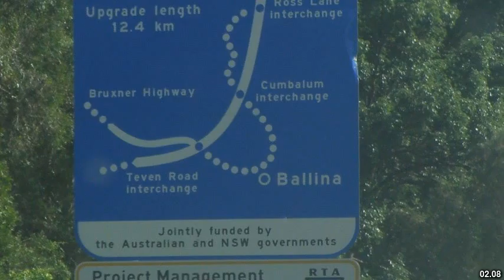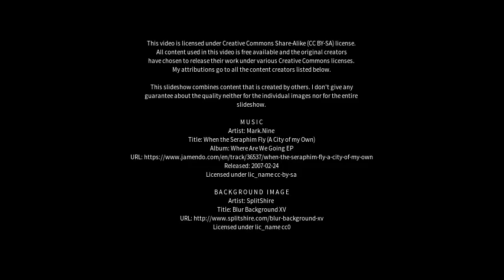Best places to visit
Best places to visit - Kempsey (United Kingdom) Best places to visit - Slideshows from all over the world - City trips, nature pictures, etc.